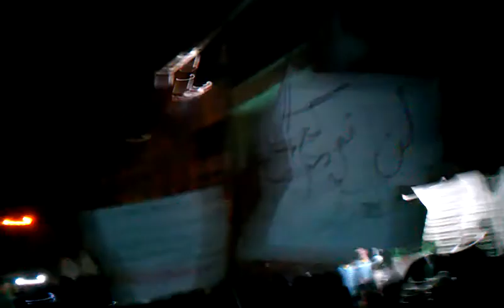حلب::سيف الدولة::3-4-2012 Syria::Aleppo